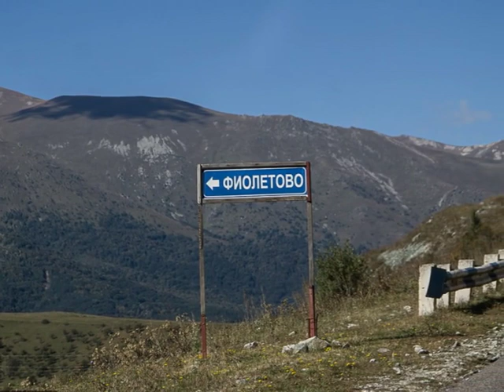История русских молокан Азербайджана